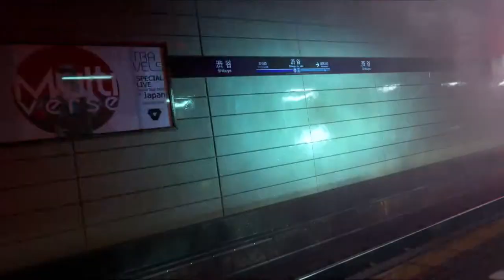Ghostwire Tokyo Official reveal trailer E3 2019